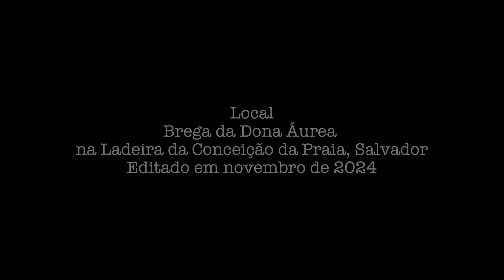sombra do abismo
Personagem/Bigode
Trilha sonora/"Sonhos" Peninha
Imagem/Hirosuke Kitamura
Local / Brega da Dona Áurea na Ladeira da Conceição da Praia, Salvador,
Editado em novembro de 2024